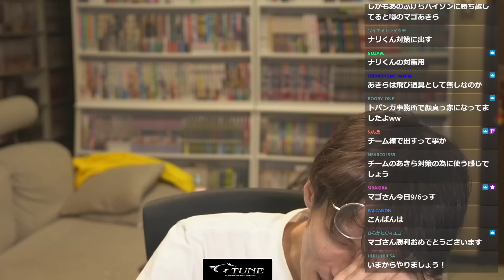【SFL Day1】デビュー戦で動きの良かったナリ君をベタ褒めするマゴさん「あのなるおに負けてたんだよ？」【マゴ】 exported